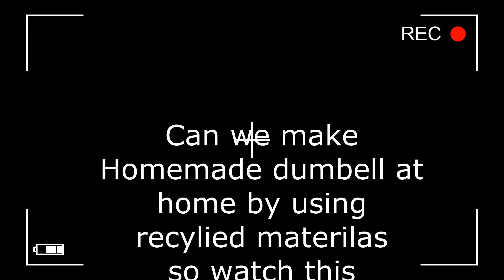HOW TO MAKE HOMEMADE DUMBELL WITH RECYLIED MATERIALS / AD WORKOUT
Hope this video is useful for you guys ❤